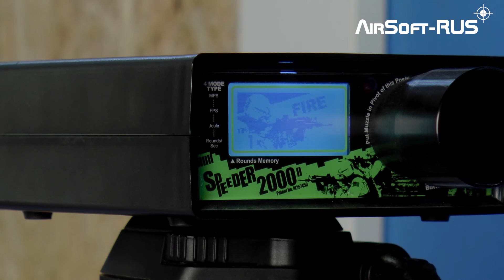Карабин M4 Baby (VFC-AEG-E-M16M4ES07)